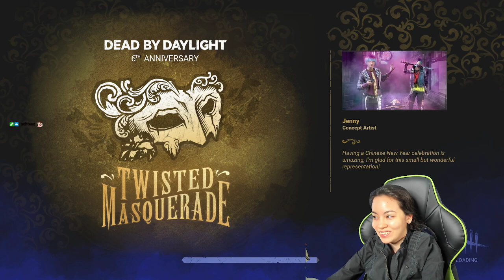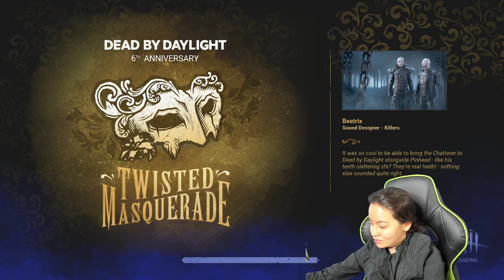Dead by Daylight Replay: Ghost Face? Huntress? Killers I've hardly played before! 6/20/22 Part 1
Dead By Daylight Twitch Livestream Raw Replay, broadcasted live on Twitch -- Watch live